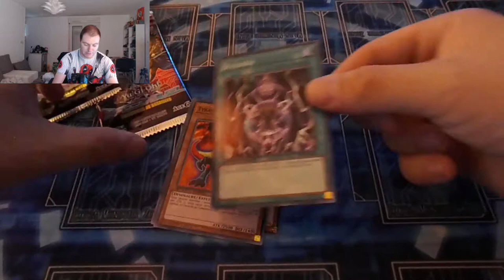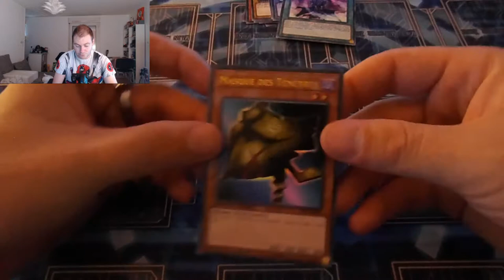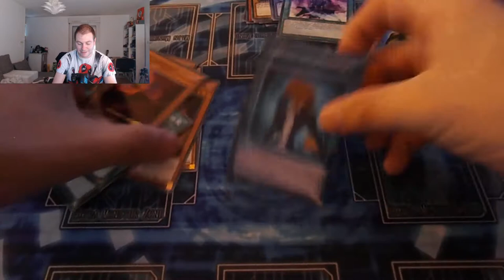UNBOXING : LA CARTE QU'IL ME MANQUE ?